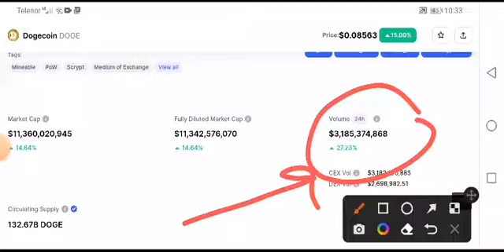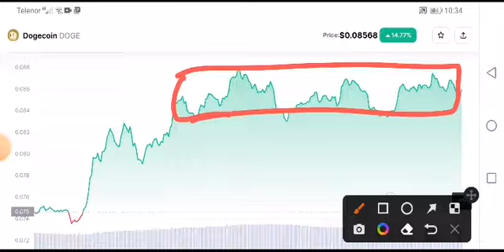Dogecoin Price Prediction! Doge Analysis Today! Dogecoin News Today